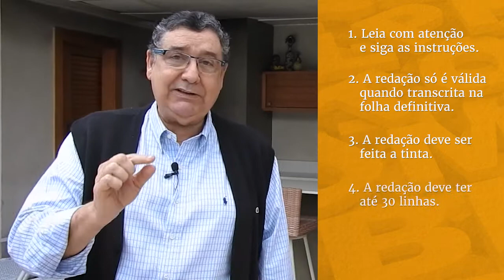Antes de começar a redação - Dicas para o ENEM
Dicas do que você deve fazer antes de começar a fazer a redação do ENEM.